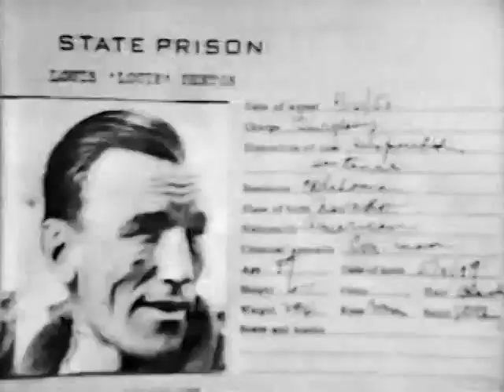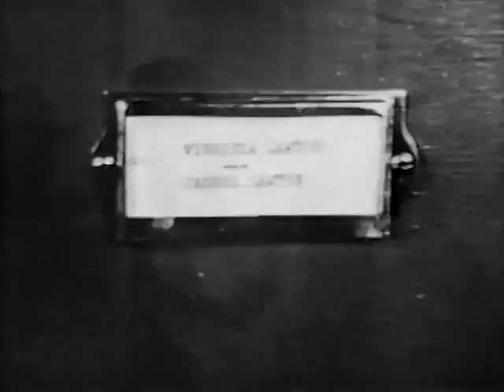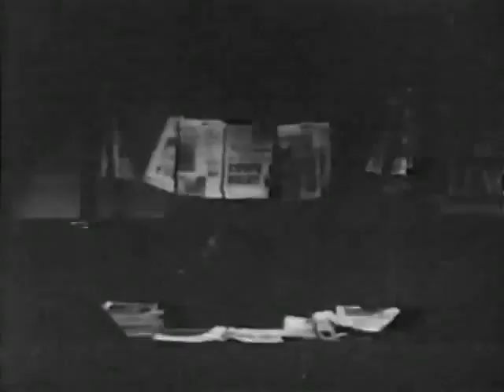Boston blackie EP 26